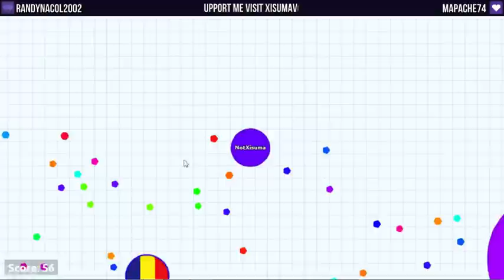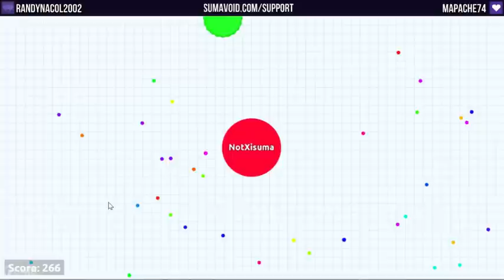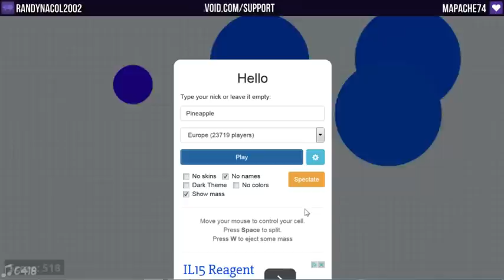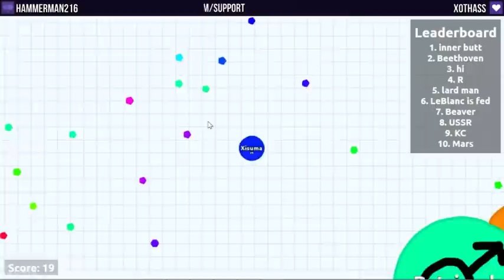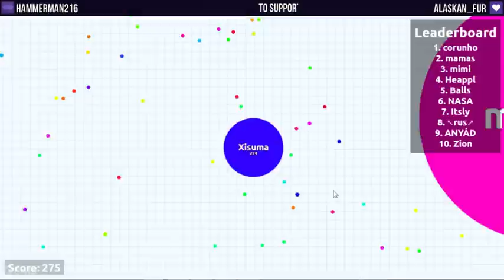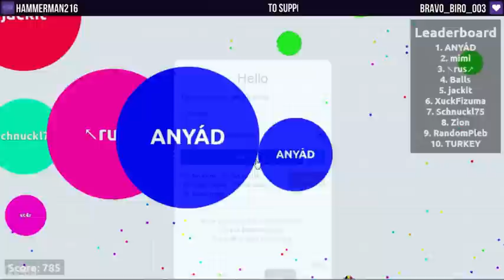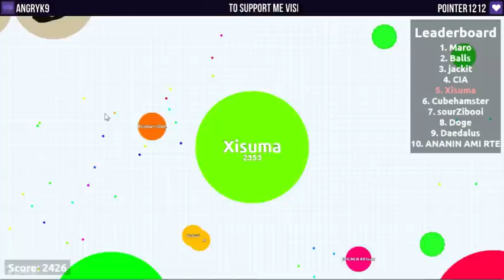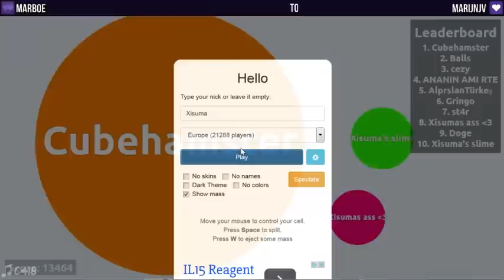agar.io (No1 On Leaderboard) Livestream 11/05/15